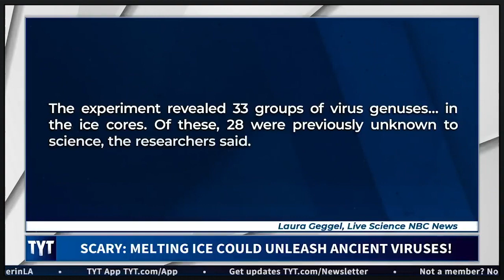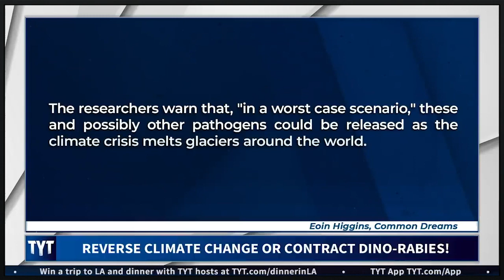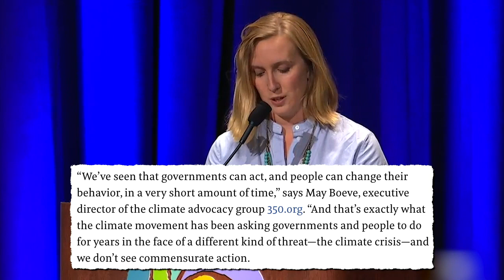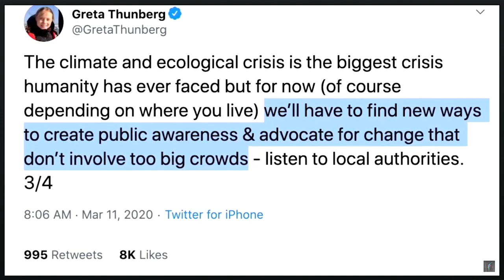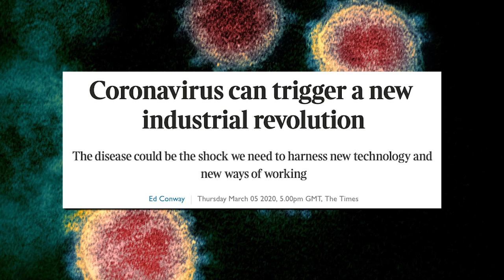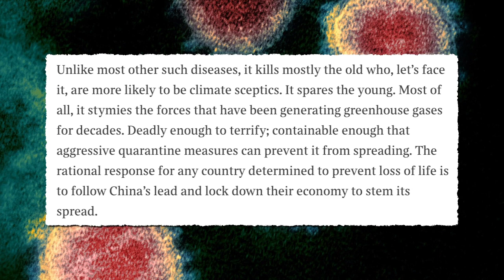Coronavirus and Climate Change